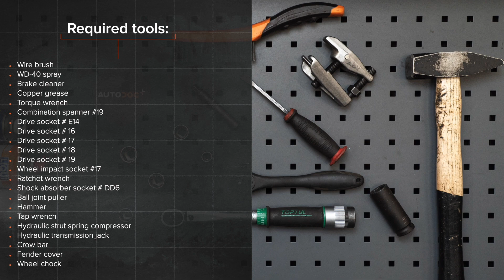Πώς αντικαθιστούμε βάση αμορτισέρ σε ALFA ROMEO 147 (937) [ΟΔΗΓΊΕΣ AUTODOC]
Πώς αντικαθιστούμε βάση αμορτισέρ σε ALFA ROMEO 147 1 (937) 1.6 Hatchback 2000–2010 [ΟΔΗΓΊΕΣ AUTODOC]

Το βάση αμορτισέρ στα αυτοκίνητα ALFA ROMEO 156 Saloon –09.2005) / ALFA ROMEO 156 Sportwagon –05.2006) / ALFA ROMEO GT –09.2010) / ALFA ROMEO 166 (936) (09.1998–06.2007) / ALFA ROMEO GTV (916, 916C) (06.1995–10.2005), θα πρέπει να αντικαθίσταται κανονικά, με μια συγκεκριμένη διαδικασία. Παρ’ όλα αυτά, ενδέχεται να υπάρξουν ελάχιστες διαφοροποιήσεις, λόγω συγκεκριμένων χαρακτηριστικών του σχεδιασμού του οχήματος.

⚡ Όλα τα βίντεο και PDF οδηγιών για την αντικαταστάση ανταλλακτικών για ALFA ROMEO 147: κατέβασέ τα και δες τα στο AUTODOC CLUB

00:00 — ALFA ROMEO 147 (937) - βάση αμορτισέρ: οδηγίες αντικατάστασης βήμα προς βήμα
01:27 — Καθαρίστε τα στοιχεία στερέωσης των μπαρακιών της αντιστρεπτικής δοκού.
02:33 — Βγάλτε το δίχαλο του αμορτισέρ από το γόνατο του αμορτισέρ.
03:48 — Σφίξτε το παξιμάδι της ράβδου του εμβόλου του γονάτου του αμορτισέρ.
05:17 — Σφίξτε τη βίδα στερέωσης που συνδέει το δίχαλο του αμορτισέρ με τον κάτω βραχίονα ελέγχου.
06:53 — Βιδώστε τα μπουλόνια του τροχού.